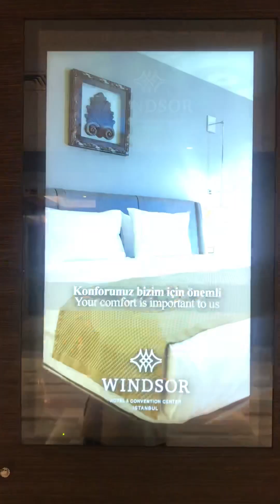Hair Transplant | Istanbul Turkiye Watch and gain Insight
Hair Transplant | Istanbul Turkiye Watch and get Insight